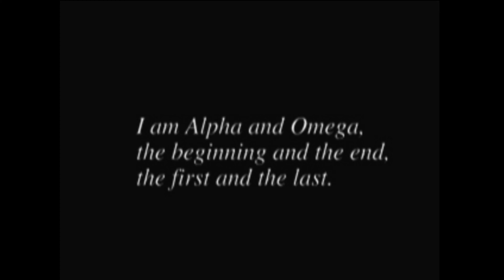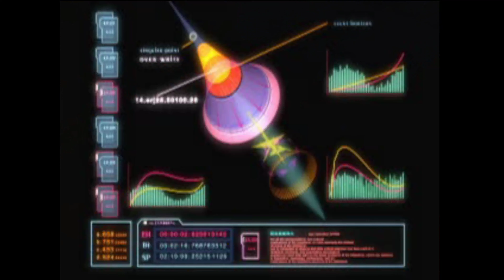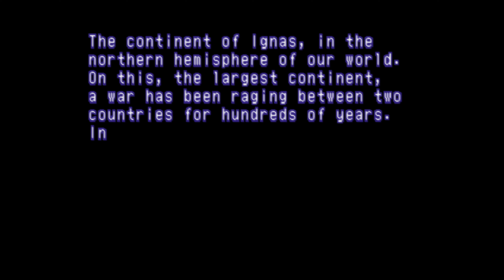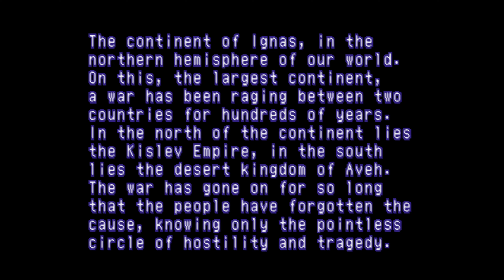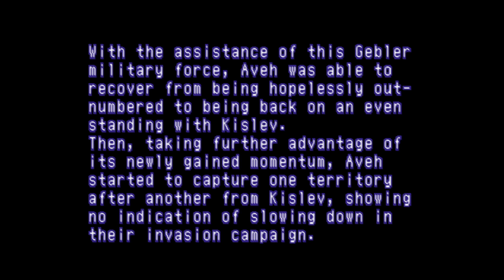Xenogears gameplay (PC Emulated 4K)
I was asked to show off Xenogears at 4K resolution, so I sat down and recorded some. Unfortunately, the emulation on this particular game is far from perfect. It stutters and becomes basically unplayable in the story battle right at the beginning of the game, and it does so again when I exit the first house out into the town. It looks very sharp in game, though, so there's that. Sorry dude. I tried, but I can't help it not emulating well.